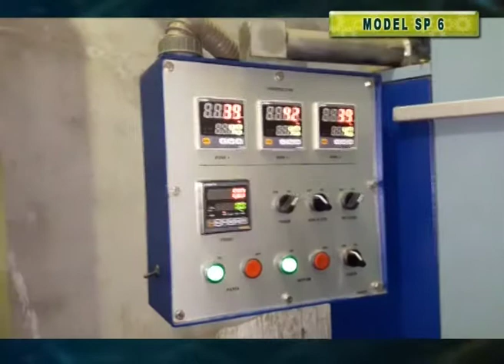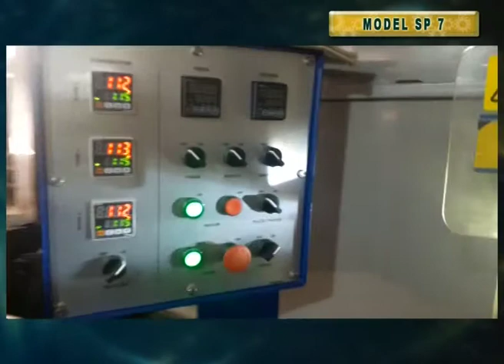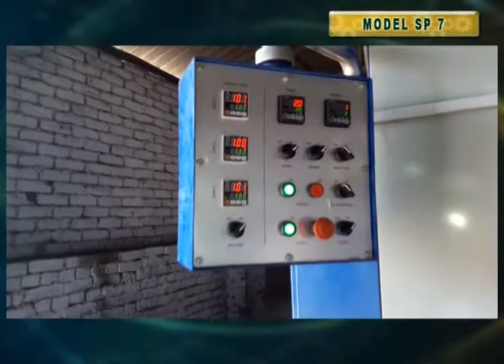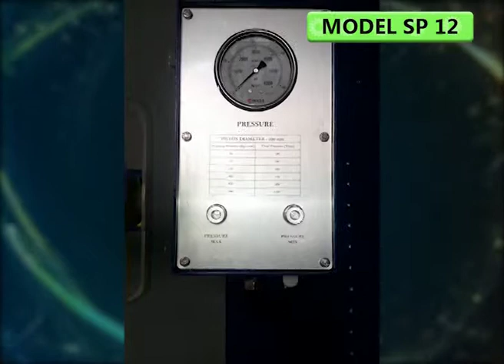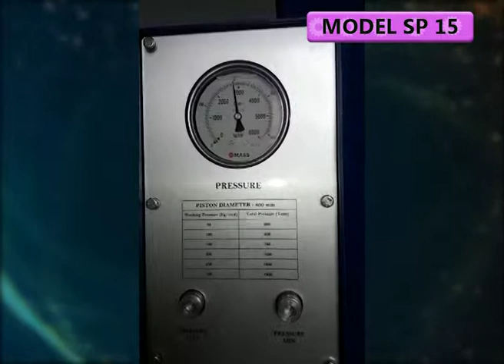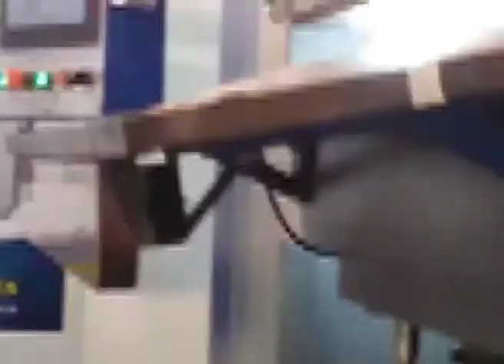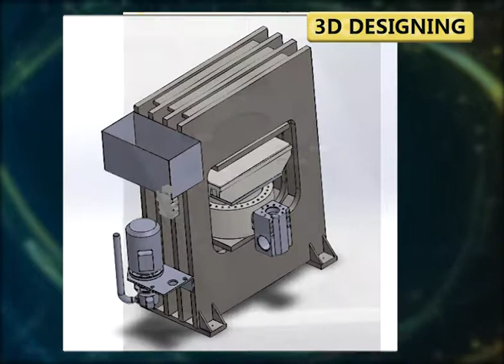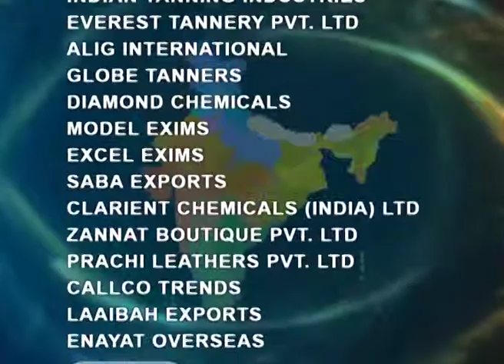SINGH Press profile video